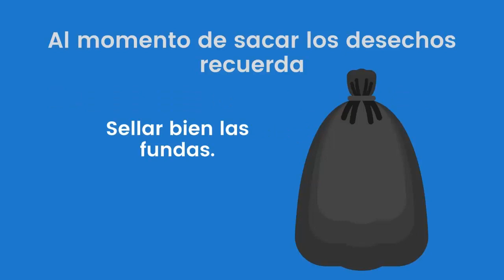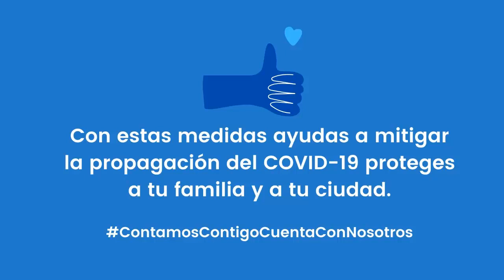Manejos de desechos en casa por covid 19